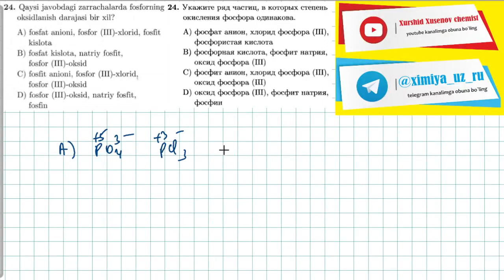24-test gidroliz, oksidlanish qaytarilishтест. 24 гидролиз, окислительно восстановительные реакции